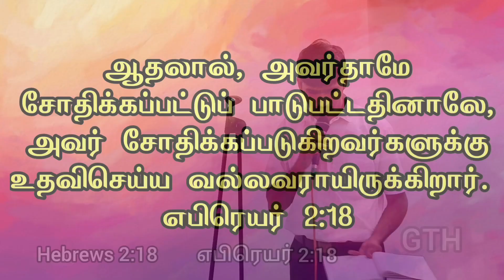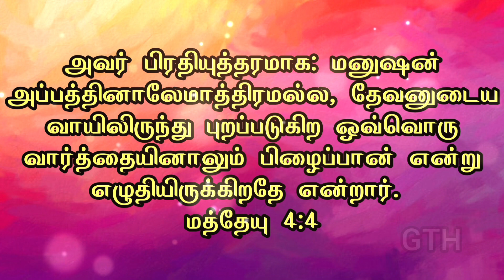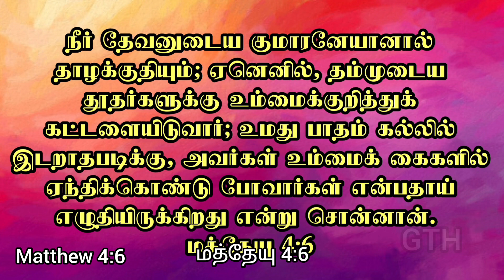சோதனையில் இயேசு உதவுகிறார் Pr. Jim Reeves F GTH Ministries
This is a tamil christian message and a gospel message about Jesus Christ.
Message by Pr. Jim Reeves F